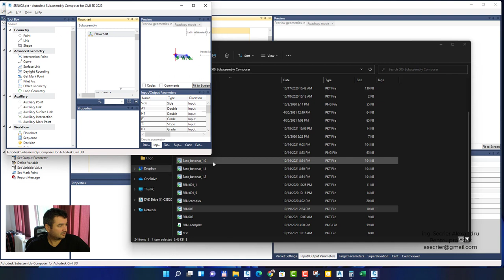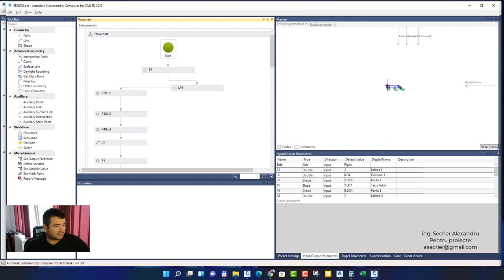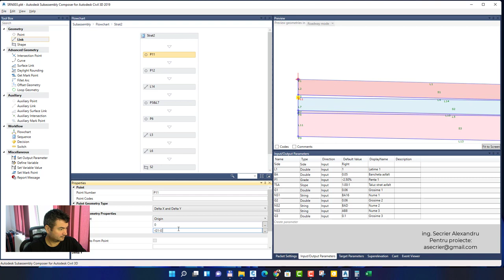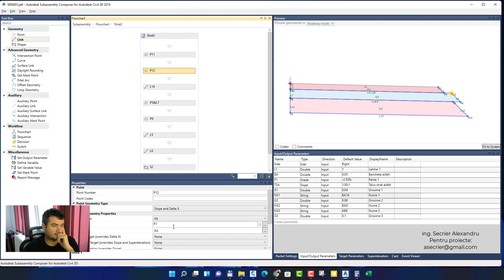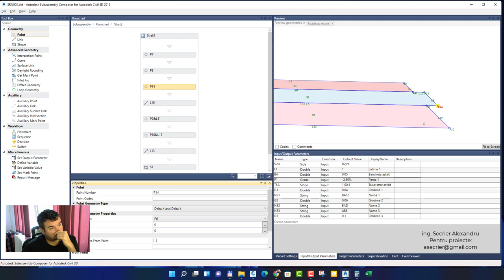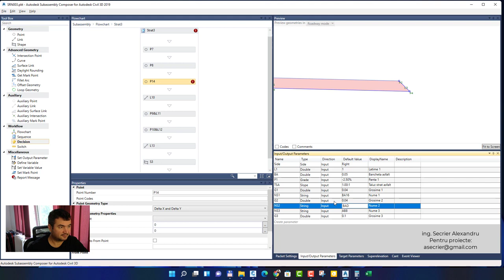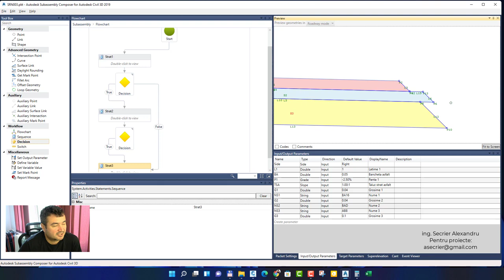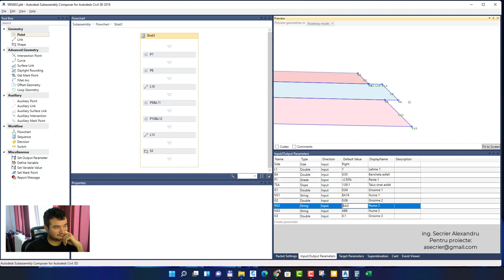Subassembly Composer - Partea 2 - Bancheta Straturi Asfaltice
Realizare structura rutiera complexa in subassembly composer partea 2

SSD: SSD Samsung 980 PRO 1TB PCI Express 4.0 x4 M.2 2280

subassemblycomposer Autor: Secrier Alexandru